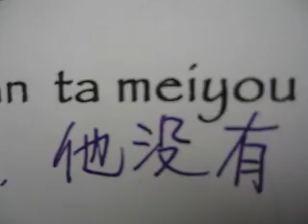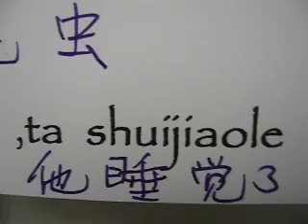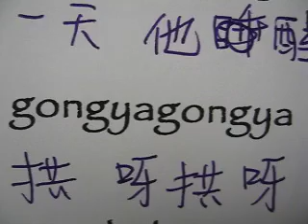Hairy caterpillar 2, Chinese with Pinyin